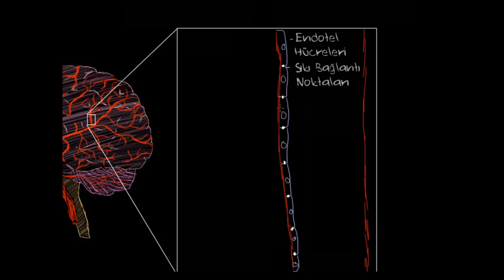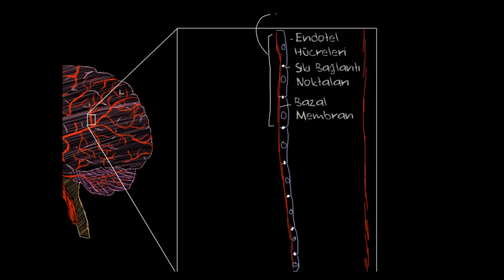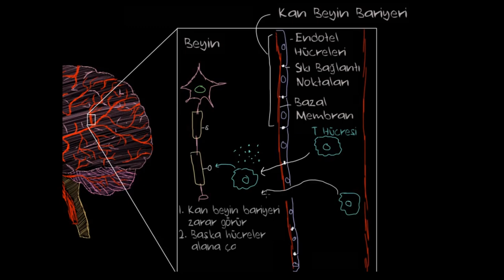Multipl Skleroz Patofizyolojisi (Fen Bilimleri) (Sağlık ve Tıp)